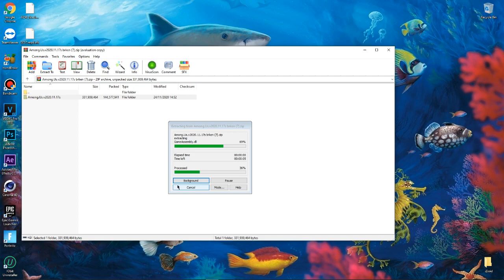HOW TO GET AMONG US v2020.11.17s FOR FREE! NO CLICKBAIT, NO VIRUS! FREE DOWNLOAD CRACK/PIRATE.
►Skype: iZioid
►username: live:mozaik79